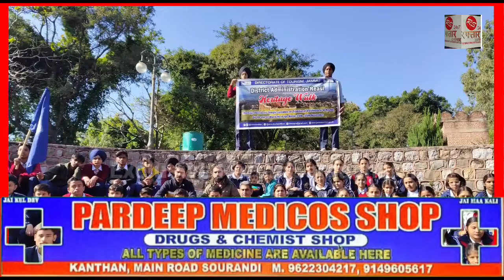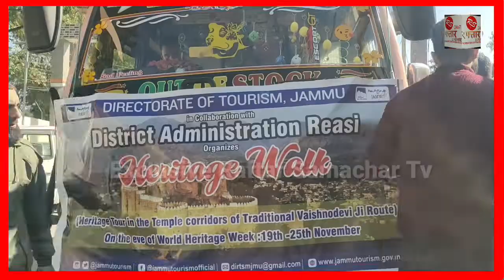टूरिज्म विभाग जम्मू व जिला प्रशासन रियासी द्वारा हेरिटेज वॉक कार्यक्रम का आयोजन किया।